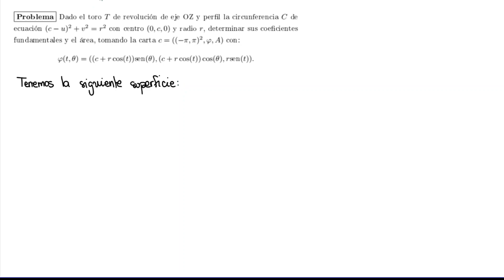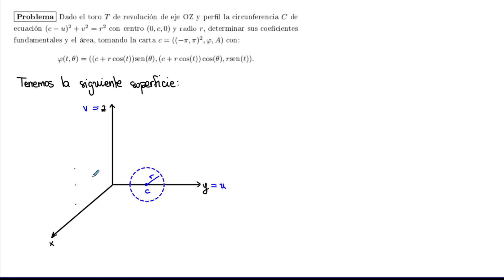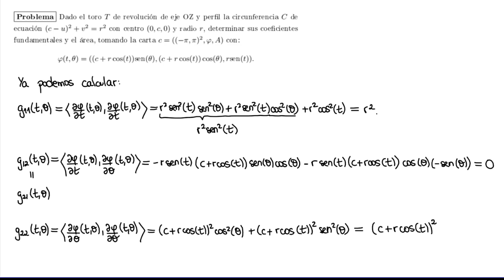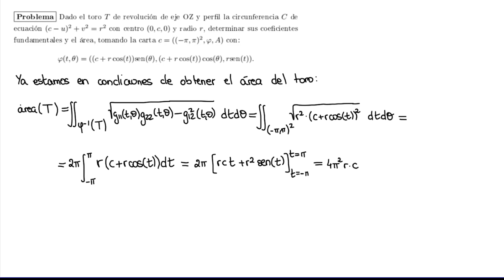Coeficientes fundamentales del toro de revolución | Geom. Diferencial de Curvas y Superficies | UNED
En este ejercicio calculamos los coeficientes fundamentales del toro de revolución a partir de una carta dada y usamos dicha información para determinar el área completa de la superficie del toro.